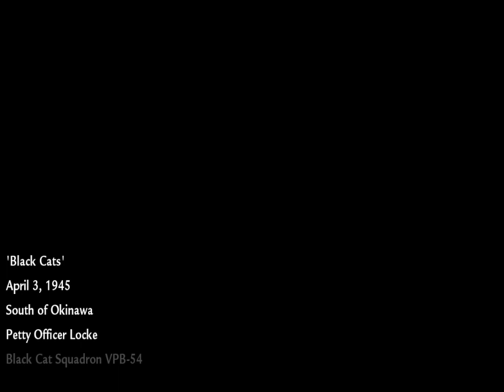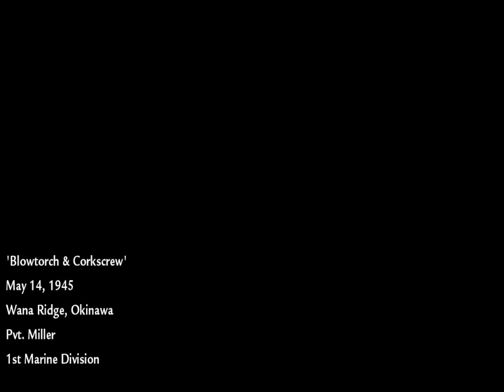perang dunia ke 2 game pc of duty world at war part 6